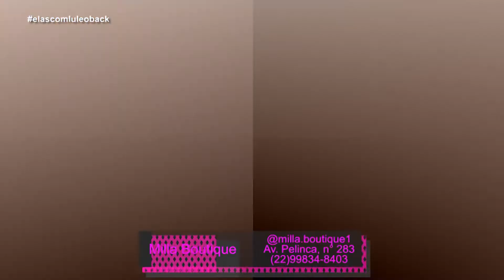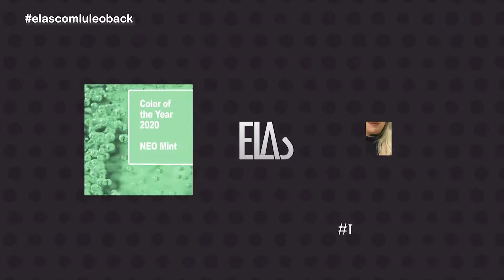pgm ELAS com Lu Leoback 20 08 2019 BL03